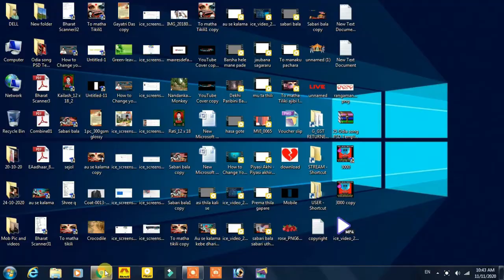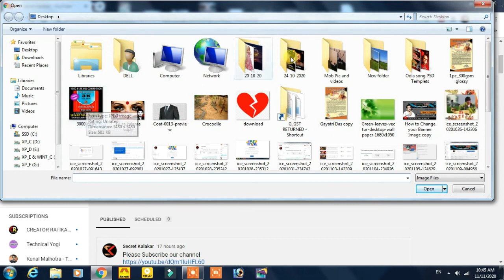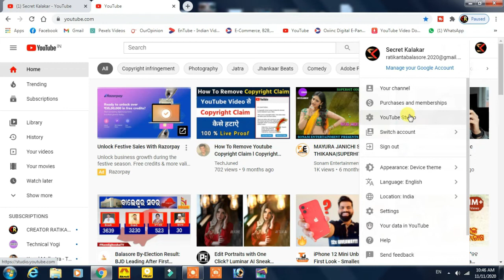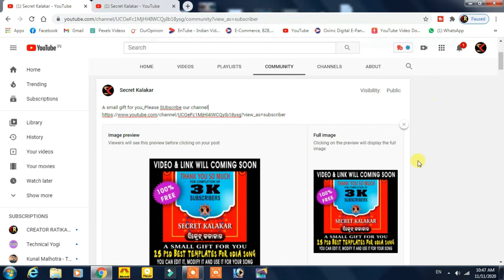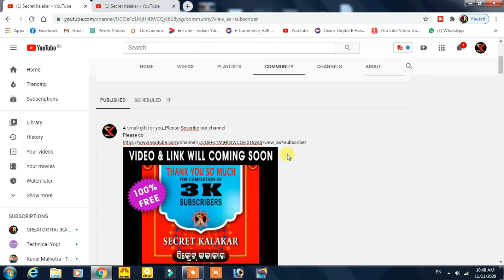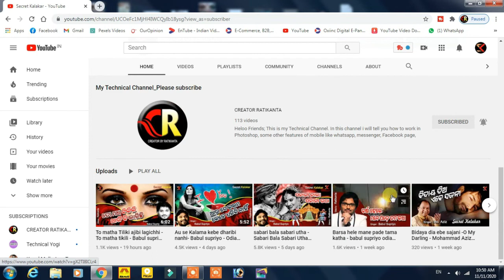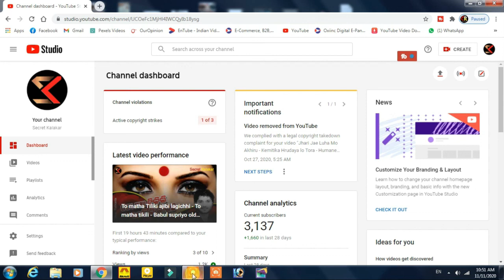How To Upload Photo on YouTube-Youtube Par Photo Upload kaise kare-Youtube Par Photo kaise dale 2020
How To Upload Photo on YouTube in 2020 - Youtube Par Photo Upload kaise kare-Youtube Par Photo kaise dale
Agar app youtube me apna photos dalna chahte hain to e video jarur dekhe.
If you want to upload photos/pictures in YouTube, You should watch this video carefully.
How to download and install Pagemaker 6.5 or 7.0 in Window7 - Pagemaker Software Kaise Install Karen :
How to print PVC Card Epson L805 - PVC Card print in L805 - Epson L805 Id Card Printing- in L805 :
"CREATOR BY RATIKANTA" is an educational channel. We will educate you how to create beautiful designs and video in photoshop, Page Maker and Premier Pro.